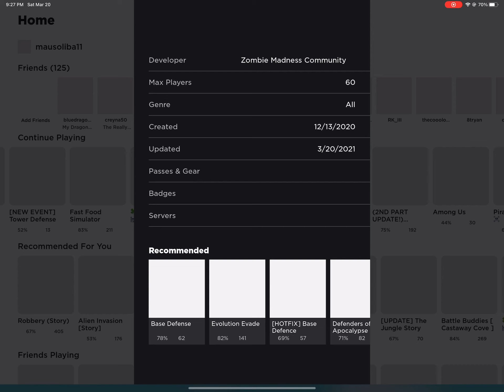Roblox zombie madness mi 2nd gano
IM THE BOSS BEATER